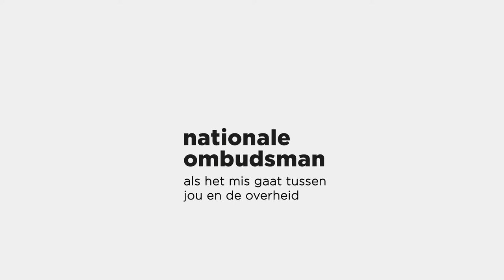De Nationale ombudsman komt naar Gelderland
Van maandag 10 tot en met donderdag 13 oktober 2022 zijn Nationale ombudsman Reinier van Zutphen en zijn team in de provincie Gelderland. Wij gaan daar graag met je in gesprek. Hoe ervaar je de dienstverlening van bijvoorbeeld de gemeente, het UWV of de Belastingdienst? Loop je ergens tegenaan bij een overheidsinstantie? Wij horen graag wat er speelt. Kom vooral bij ons langs!

Meer informatie? Kijk dan op